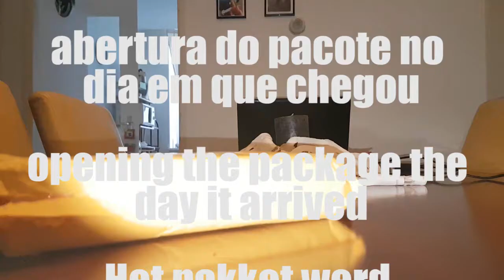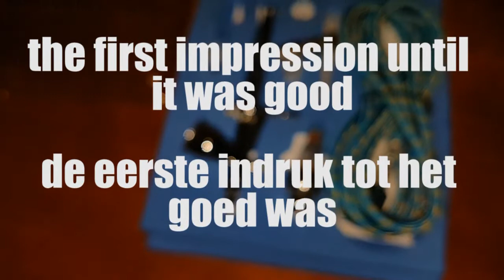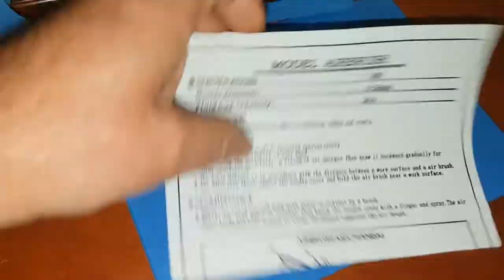minha nova airbrush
minha airbrush comprada aos chineses
foruns de modelismo em que me inspiro
airbrush comprado no site